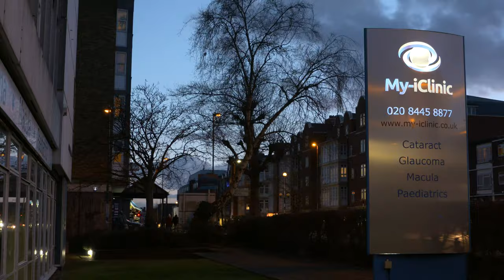How Long Does it Take To Recover From Laser Eye Surgery?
Recovery from laser eye surgery is quite rapid and you can expect to see normally within a day of your surgery. You will see as well as you did except this time, you won’t need glasses or contact lenses. Recovery, however, continues for another 3-4 weeks and you do need to continue attending as instructed by your surgeon.